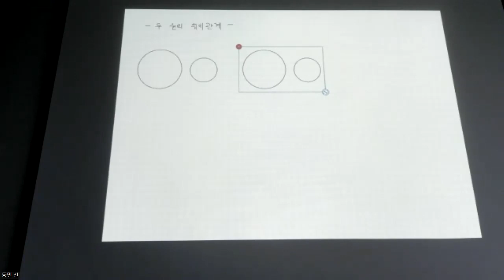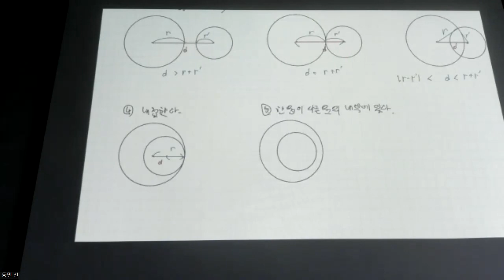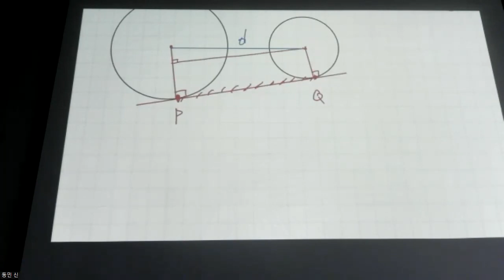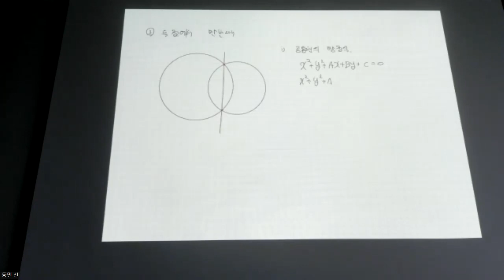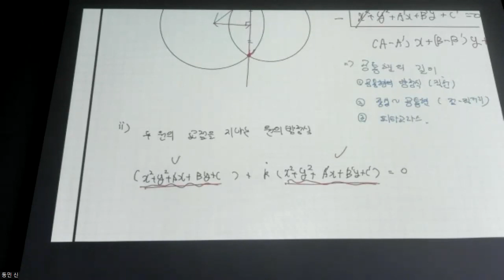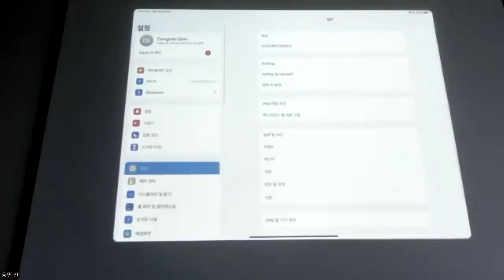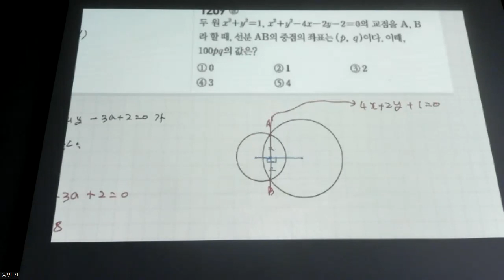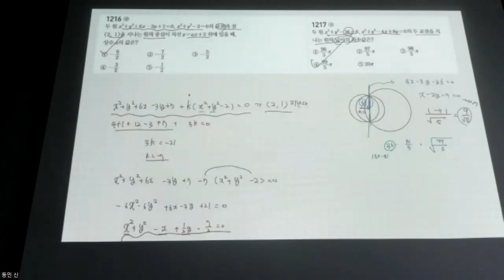예비고1 - 개념 원의 방정식 4강 두 원의 위치관계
0:00 개념 - 두 원의 위치관계 파악
10:20 개념 - 공통접선의 길이
17:07 개념 - 공통현의 방정식
20:50 개념 - 두 원의 교점을 지나는 원의 방정식
27:52 개념 - 두 원의 교점을 지나는 원 중 넓이 최소
29:13 개념 - 한 원이 다른 원을 이등분
32:12 교재 문제 풀이